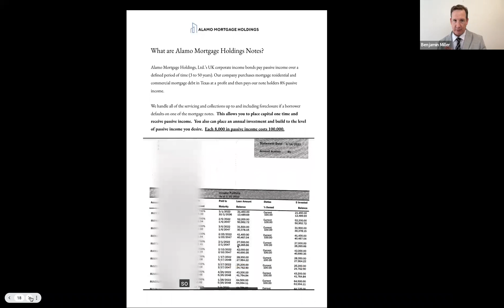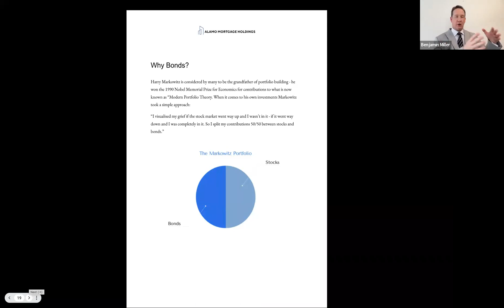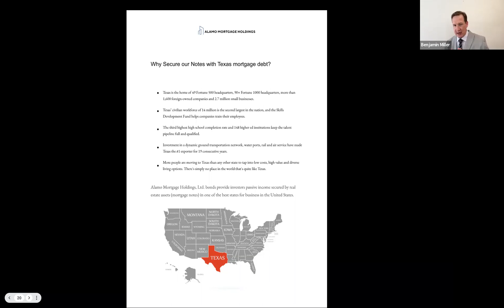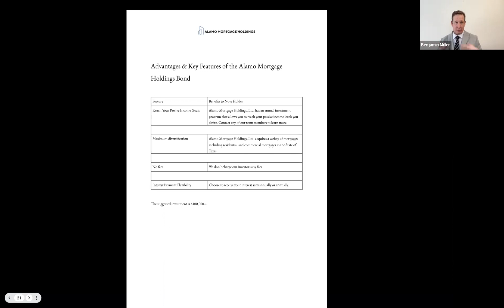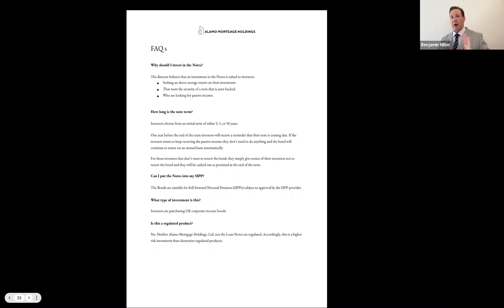Feb 23 2023 - 5 of 6 - Birmingham Investors Earn Passive Income with US Mortgage Note Investing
If you are a UK accredited investor or institutional investor that would like to learn more about how Alamo Mortgage Holdings, Ltd bonds may solve some issues presented by gilts or premium bonds, please contact Benjamin Z Miller directly:

Benjamin Z. Miller
Managing Director
Alamo Mortgage Holdings, Ltd.

3rd Floor, 86-90 Paul Street